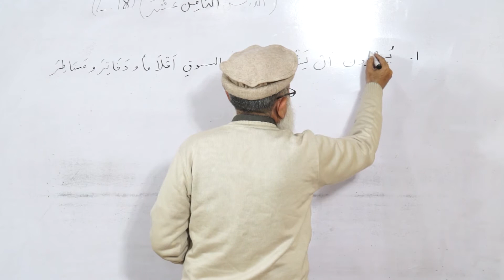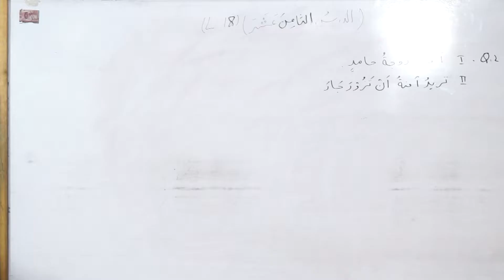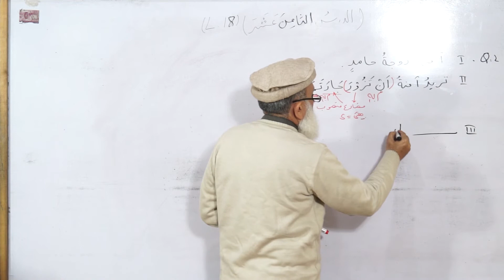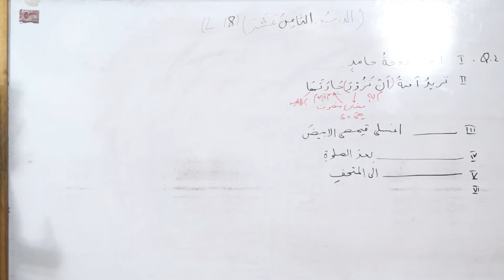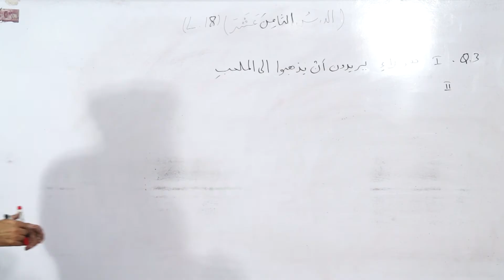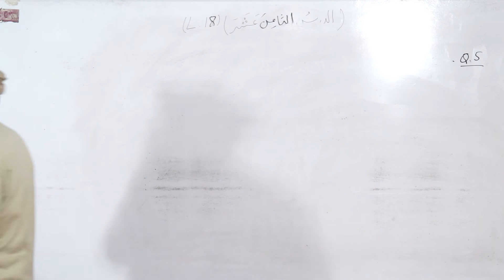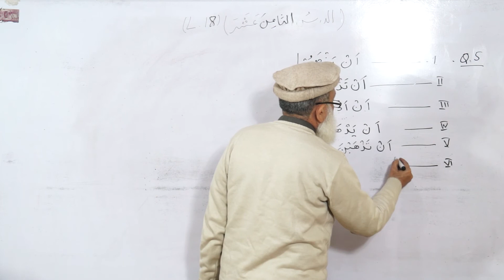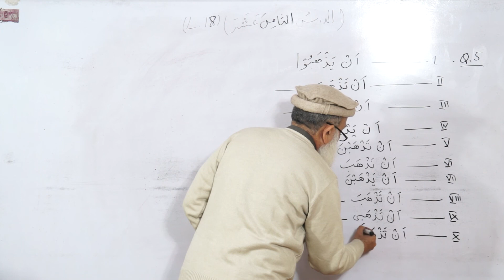91-Duroos ul lughat ul arabia book 2 دروس اللغۃ العربیۃ Lesson18 Lecture 3/4 By Shafaullah Malik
List All : Duroos ul lughat ul arabia book 2 - Lectures
Faisalabad,Pakistan
By Phone